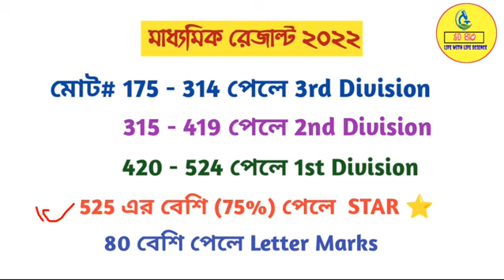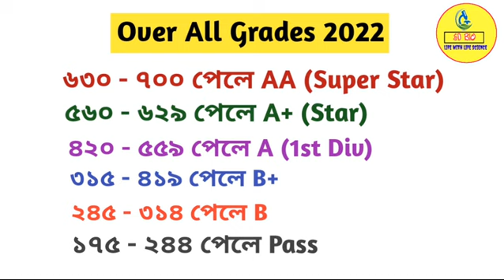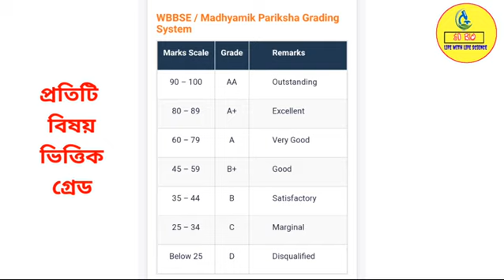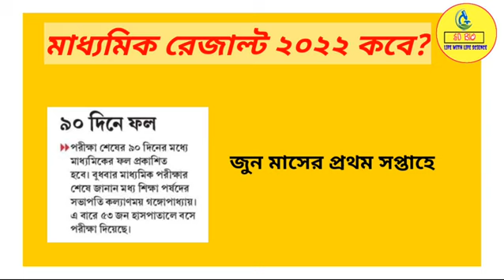Madhyamik Grade System 2022। Madhyamik Result 2022। মাধ্যমিকে কত নাম্বারে কোন ডিভিশন?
Madhyamik grade system 2022
madhyamik result 2022
মাধ্যমিকে কত নাম্বারে কোন ডিভিশন
মাধ্যমিকে কত পেলে পাশ?
মাধ্যমিক পাশ নাম্বার কত
madhyamik division number
madhyamik division 2022
madhyamik exam grade
madhyamik first division number
madhyamik grade division
madhyamik pass marks 2022

My YouTube gear :
Social Address..